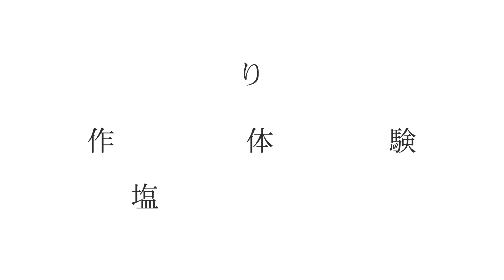!SHiMANTO 山塩作り体験